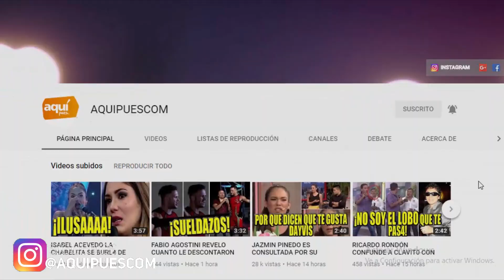MAGALY MEDINA SE BURLA DE FLAVIA LAOS POR SORPRESA A AUSTIN PALAO